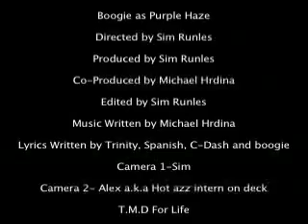Movie Trailer " Im That Good Kush"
New video from T.M.D Entertainment